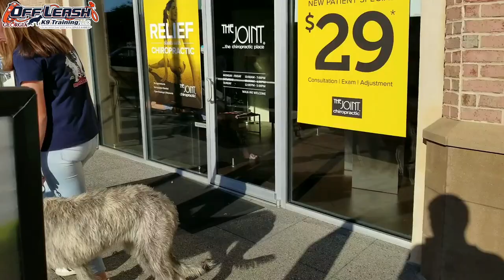5 Month Old Irish Wolfhound "Aoifa" Before/After Video | OffLeashGeorgia.com